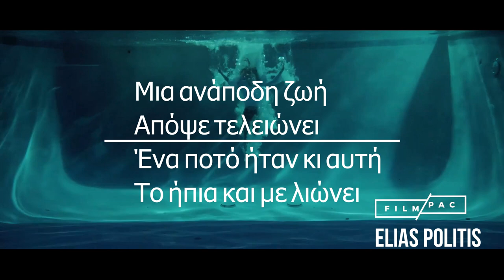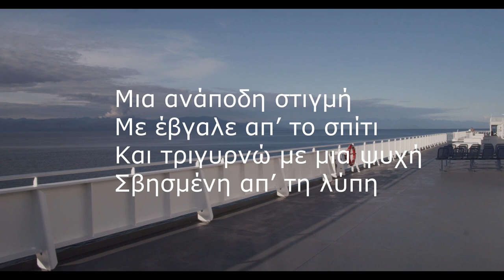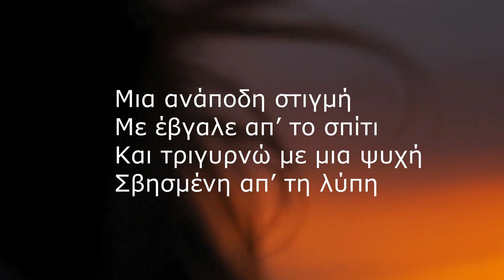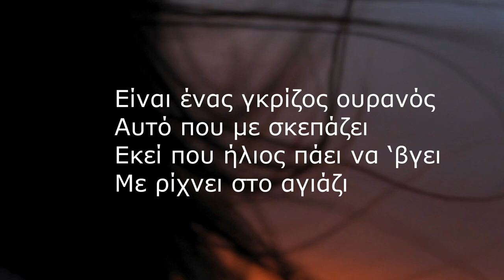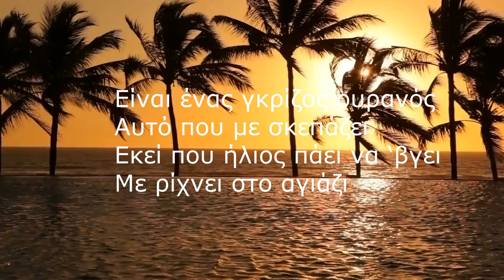MEMORIES BAND PROJECT - ΕΜΕΙΝΑΝ ΜΟΝΟ ΟΙ ΦΩΝΕΣ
Μια ανάποδη ζωή
Απόψε τελειώνει
Ένα ποτό ήταν κι αυτή
Το ήπια και με λιώνει
Οινόπνευμα και τοξικό
Με ζάλισε με σκέψεις
Μ’ αρρώστησε με υπεκφυγές
Και με παλιές μου λέξεις

Έμειναν μόνο οι φωνές
Τα λόγια κι οι ανέσεις
Και της καρδιάς υποκλοπές
Ότι ακούς μη δέσεις
Με το παρόν που ακολουθά
Το δύσκολο το δρόμο
Έχει αδιέξοδο από 'δώ
Που αφήνει μόνο πόνο

Μια ανάποδη στιγμή
Με έβγαλε απ’ το σπίτι
Και τριγυρνώ με μια ψυχή
Σβησμένη απ’ τη λύπη
Είναι ένας γκρίζος ουρανός
Αυτό που με σκεπάζει
Εκεί που ήλιος πάει να ‘βγει
Με ρίχνει στο αγιάζι

global 2024